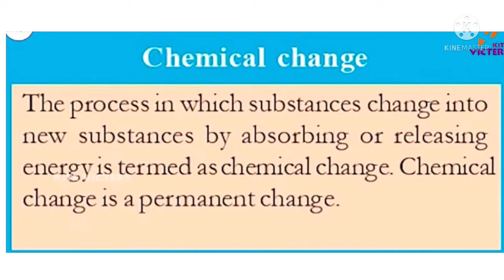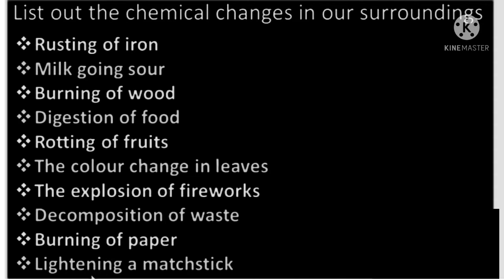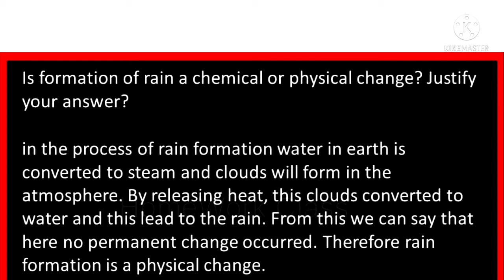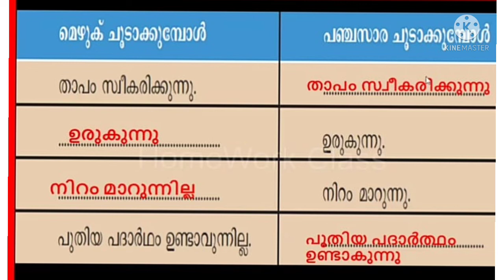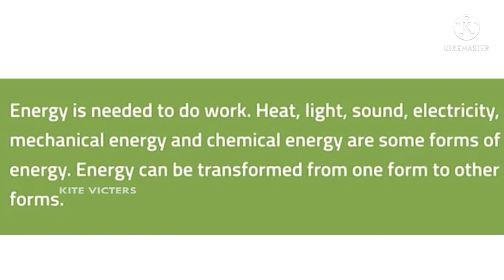Std 6/ Basic Science/Chapter 2/The Essence Of Change/Question and Answers/In English and Malayalam